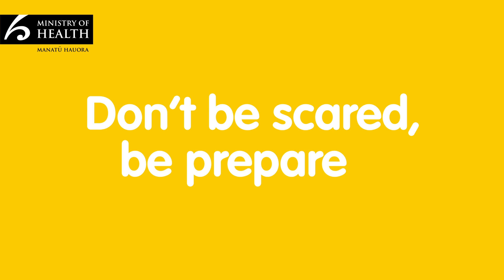COVID-19 - Build Your Bubble